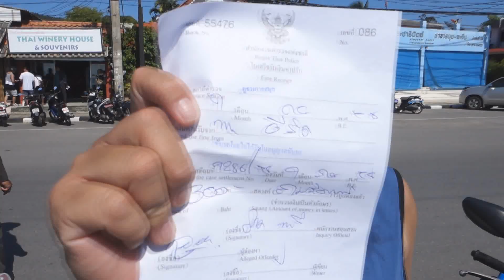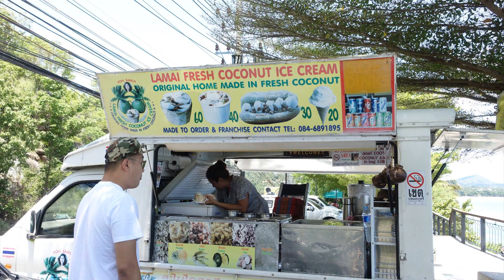Koh Samui - A "Hazy" Escape to Paradise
with the Haze getting to dangerous levels, there is no better way than making a hasty retreat to paradise. booked already months before this is Mai Samui the paradise Resort and Spa in Laem Yai on the island of Samui. Love every bit of it! The people of Mai Samui and the distinct Thai Hospitality is indeed a memorable one.I love you all Mai Samui!!!